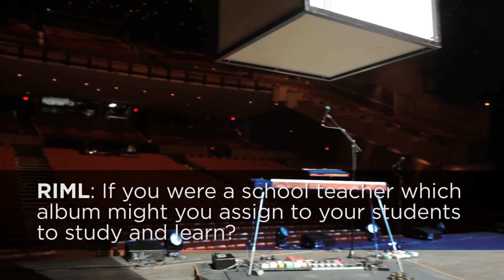Glass Animals on Records In My Life (interview 2016)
Dave Bayley and Joe Seaward of Glass Animals joined Records In My Life to tell us about their first albums, the records they studied to learn their instruments, and which record they'd teach to a class of kids!

This Glass Animals episode of Records In My Life references the following albums:
1. Pink Floyd- Dark Side of the Moon
2. The Beatles - White Album
3. Bloc Party - Silent Alarm
4. The Strokes - This is It
5. Radiohead - In Rainbows
6. Michael Jackson

Records In My Life is hosted and produced by Charles Brownstein
Director, editor and videography by Mark Henning
Animations and logo by Susana Ramirez

Glass Animals on RIML features the song "Life Itself" by Glass Animals off their "How to be a Human Being" album

RIML theme music is "Best Tonight" by Combine the Victorious from their "Autonomous" album